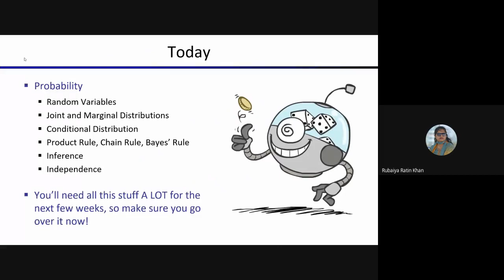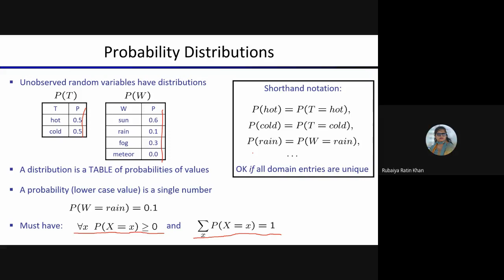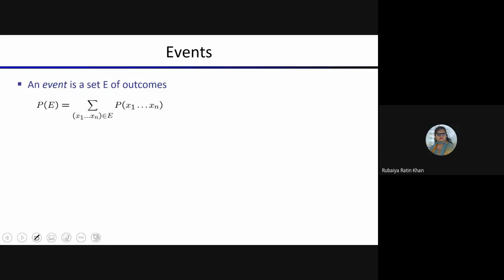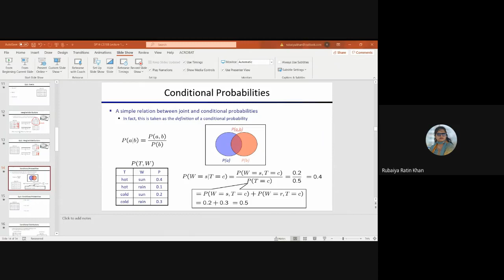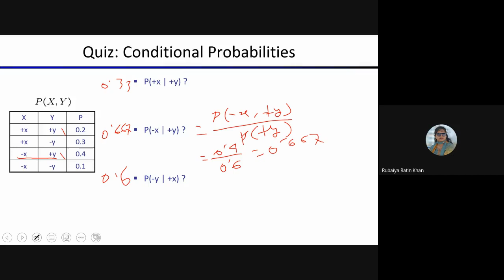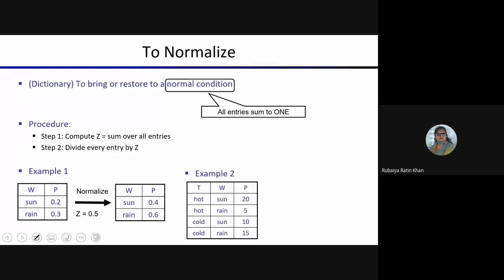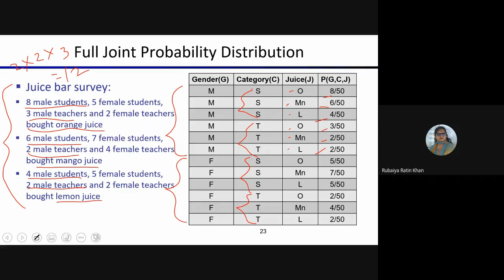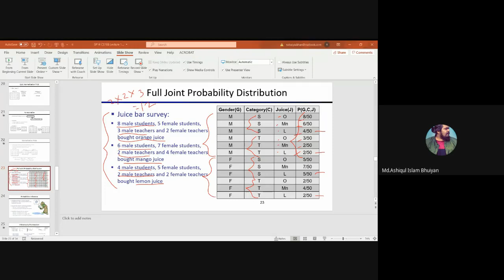Lecture 17 - Artificial Intelligence - [Ms. Rubaiya Rahtin Khan]